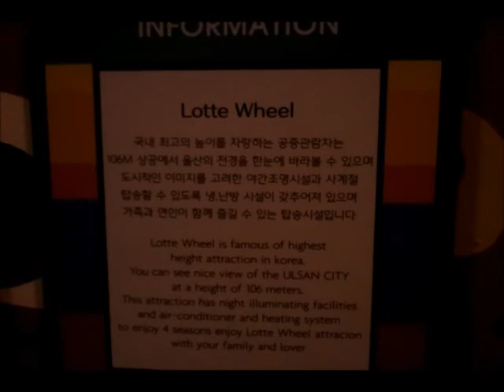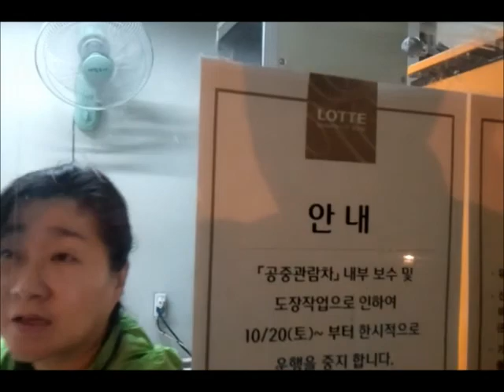Fish Market in Samsan Dong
A trip to the fish market is Samsan Dong followed by the big wheel at the top of Lotte Department Store in Ulsan, South Korea.